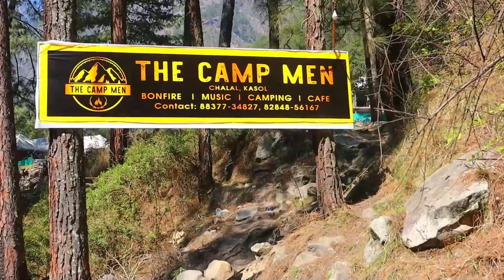CHALAL-"The Village That Never Sleeps"